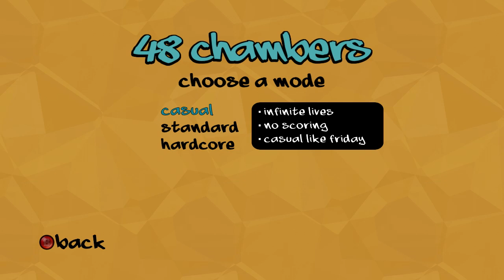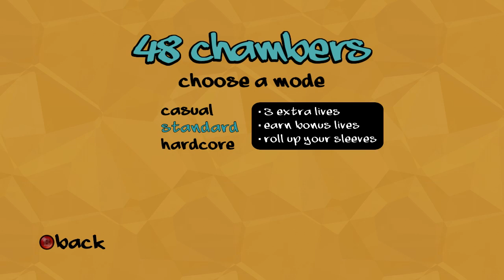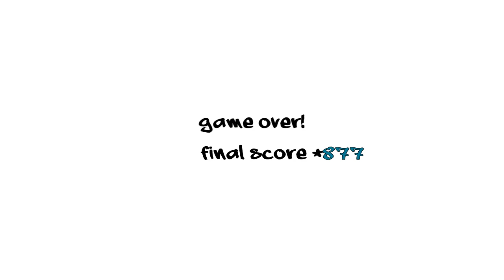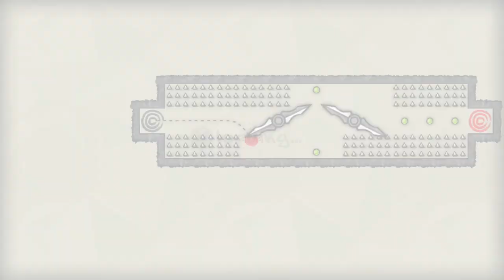Indie for Breakfast - 48 Chambers